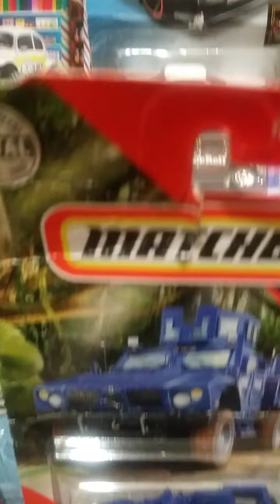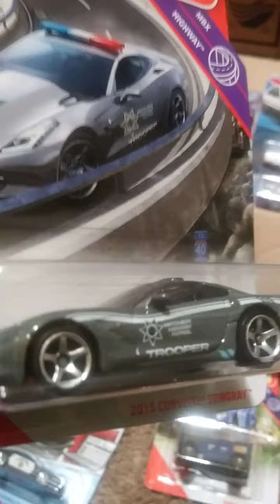Toys🚓 to playland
💘 GOD 1